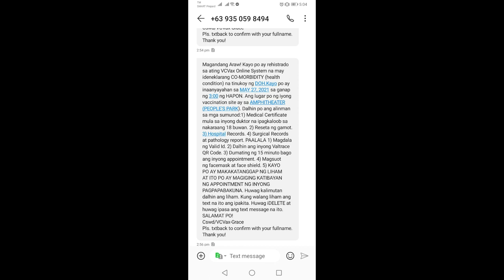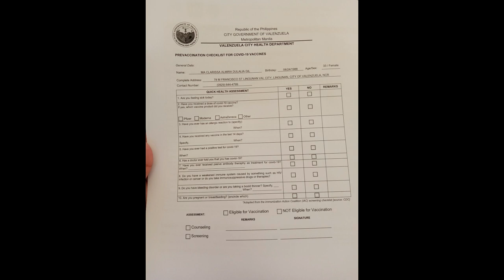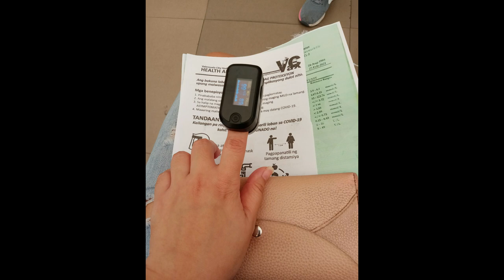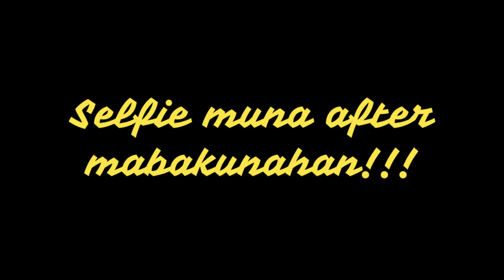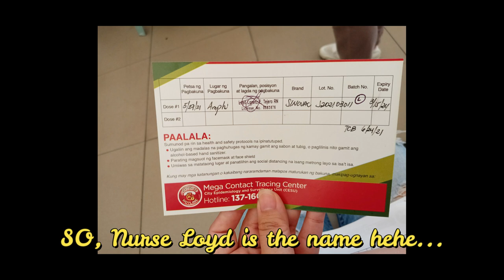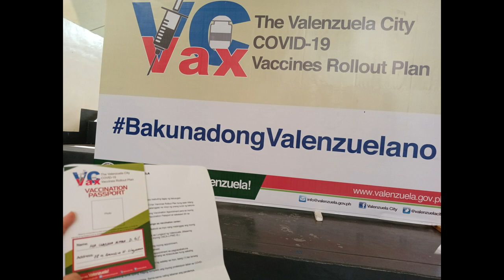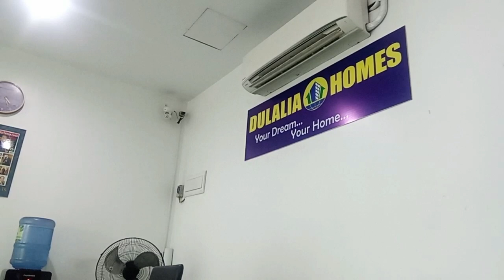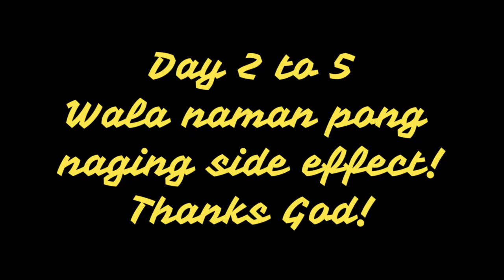Step by Step Process of Vaccination in Valenzuela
This is a documentation of step by step Vaccination process at Valenzuela City.